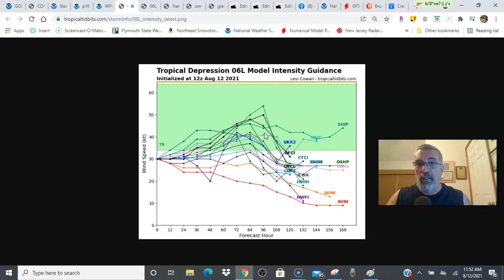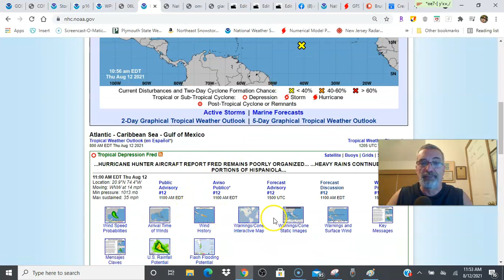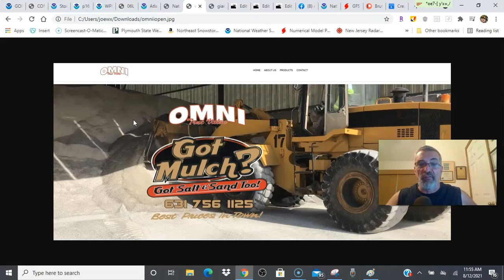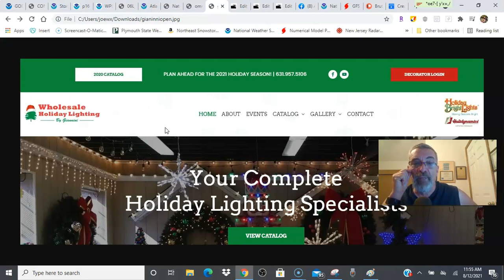Weather in 5 Brutal Heat Humidity Severe Weather Tropical Depression Fred Heading Toward Florida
Weather in 5 Brutal heat and humidity cover much of the Eastern US with temperatures reaching the mid 90s to near 100 in some places in the Mid Atlantic. Severe weather risks abound this afternoon from Western New England to the Ohio Valley. Tropical Depression Fred is straddling the north coast of Cuba and is very disorganized. Conditions are not favorable for strengthening until Fred reaches the extreme Eastern Gulf of Mexico Friday night or early Saturday. The track and intensity forecasts are highly uncertain going forward.

Omni True Value Hardware has everything you need for emergency preparedness in case of a hurricane